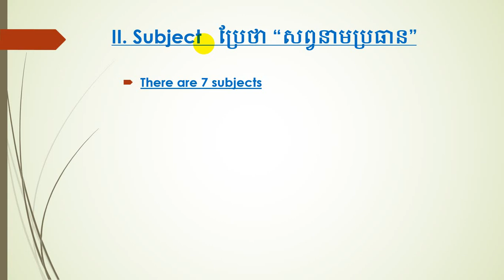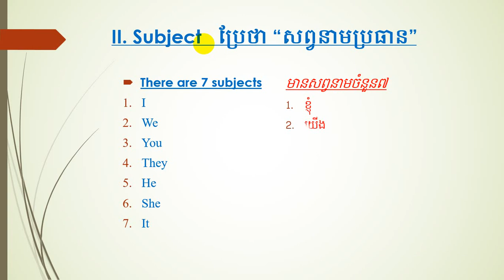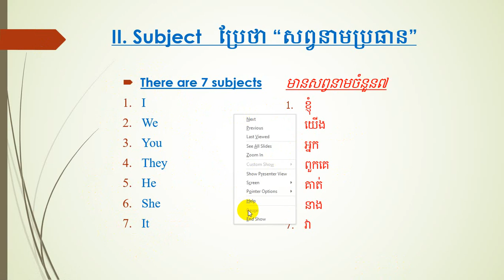មេរៀនទី២ ៖ សព្វនាមប្រធាន: Lesson 2 Subject Pronoun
Please subscipt me_មេរៀនទី២ ៖ សព្វនាមប្រធាន: Lesson 2 Subject Pronoun
Subject Pronoun
1. I
2. We
3. You
4. They
5. He
6. She
7. It